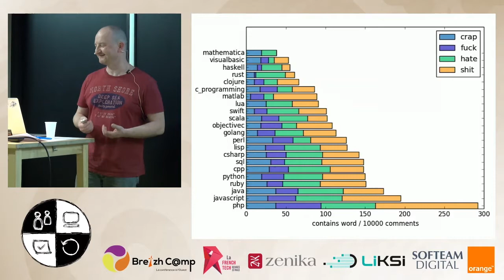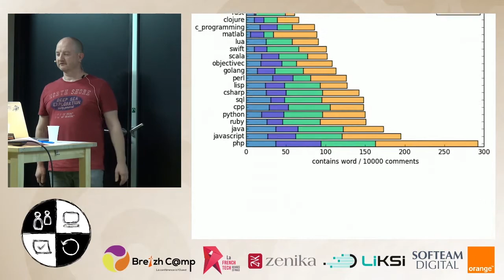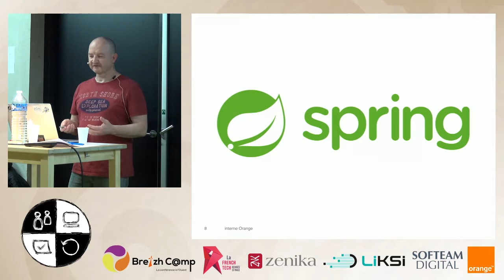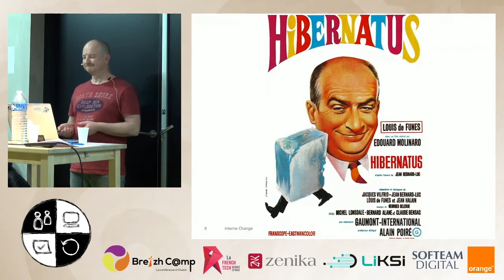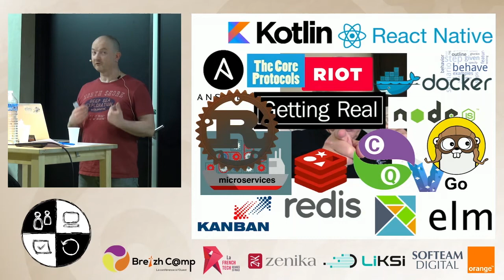[Software Crafts·wo·manship] Développeurs, arrêtez d'apprendre ! (Pascal Le Merrer)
Soirée spéciale Quickies